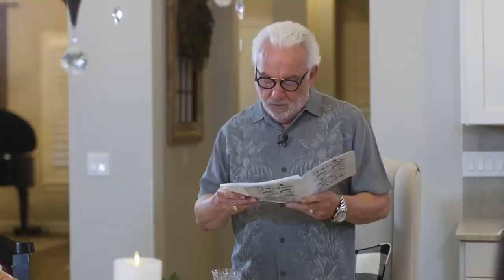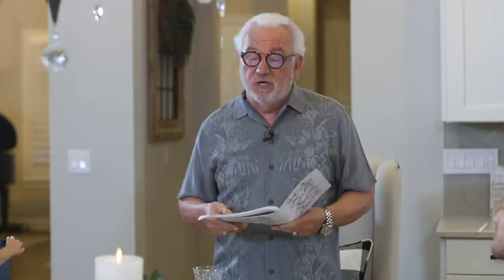A Passover Dinner | Shabbat in Your Home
Please subscribe to our YouTube channel and activate the bell icon to be notified when we go live or share new content, this helps us reach our audience, including the nations!

Shabbat in Your Home Update:
We can’t thank you all enough for your faithful giving, prayers, and viewership. Please consider sowing into the production of this show as we are beginning to hire the team necessary to produce new content, we can’t do this without you.

To donate and help take this message to the nations or to mail in your gift at 7643 Gate Parkway, Suite 104-80, Jacksonville, FL 32256

Paul’s latest album ”We Call Your Name” is now available to purchase or stream